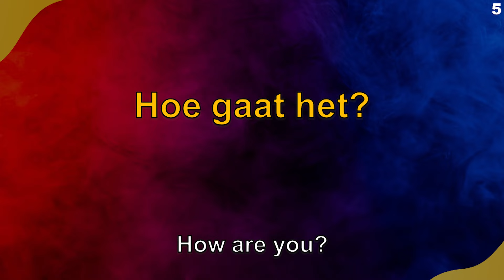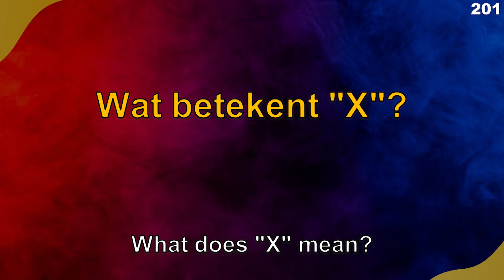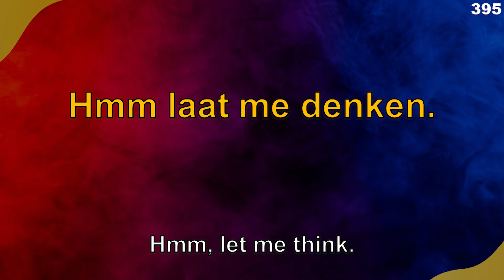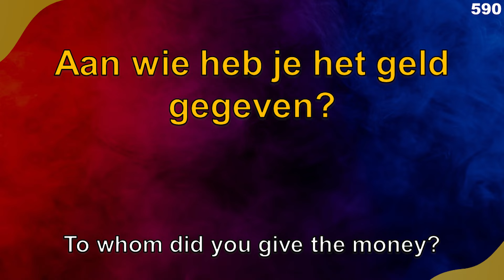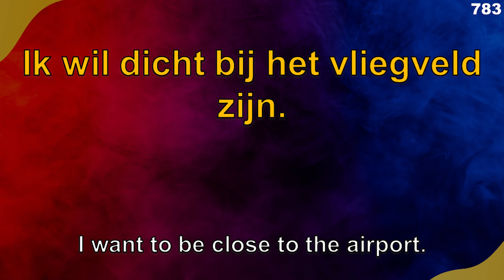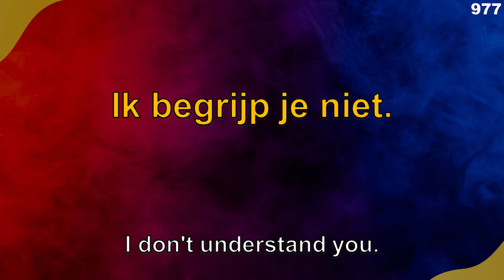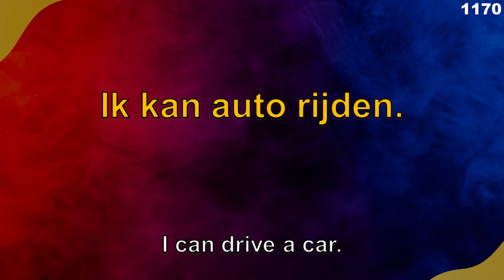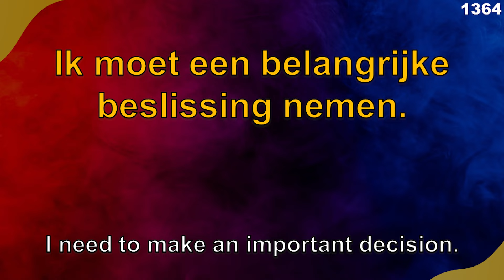9 Hours of Dutch CONVERSATION Practice ||| Improve your Dutch from Morning until Night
In this 9-hour video, you'll be learning Dutch from the ground up! From morning until night, you'll be learning essential Dutch vocabulary, grammar and pronunciation.

Not sure how to start learning Dutch? This video is for you! By the end of this video, you'll be able to speak Dutch like a native speaker! This is a great way to start your Dutch learning journey, or to improve your Dutch skills if you're already able to speak some Dutch. So dive into this 9-hour video and start learning Dutch today!